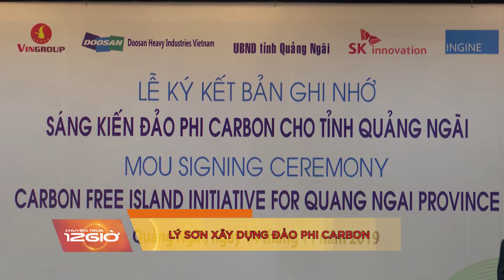Tin tức 12H | DUYET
DUYET